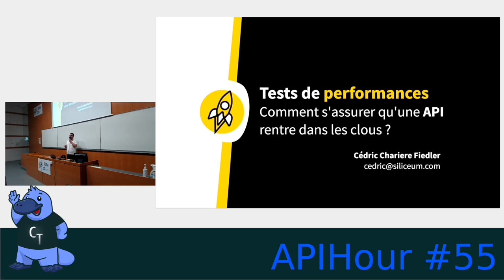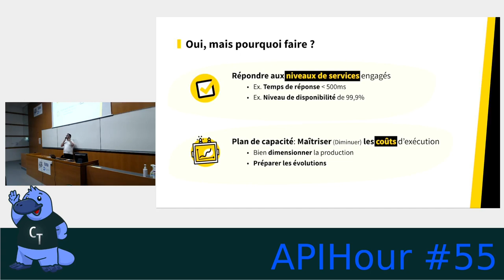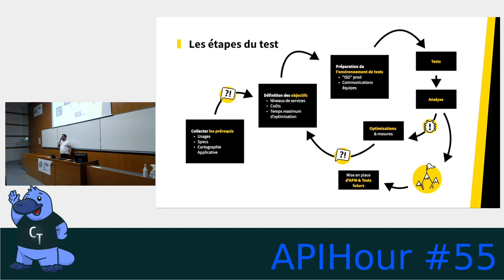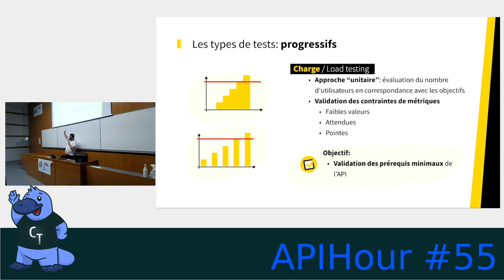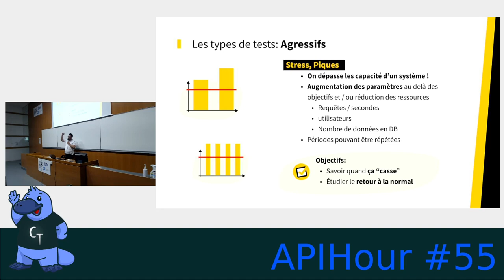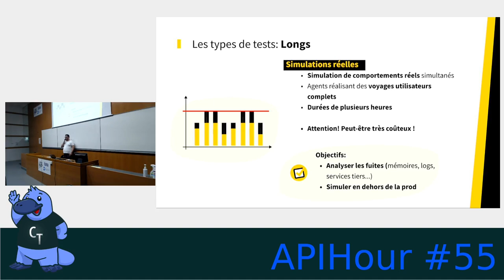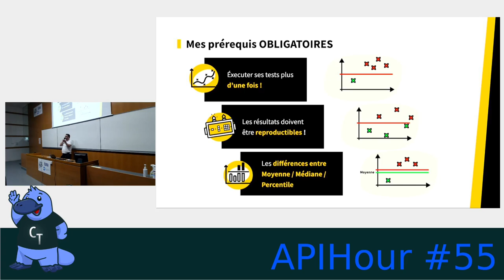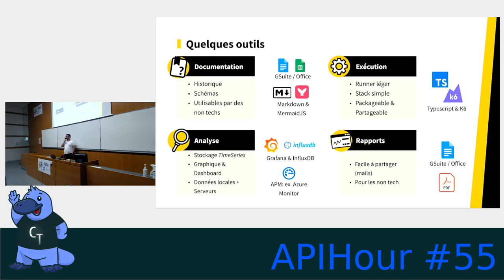APIHour #55 - Cédric Charière Fiedler : Tests de performances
Je vous propose de dresser un tout petit tableau autours des tests de performances, ou quelles approches pratiques j’utilise pour m’assurer que mes serveurs tiennent la charge à moindre coût 🚀